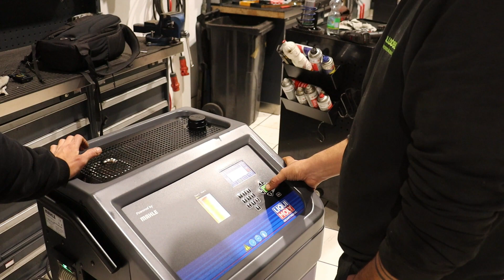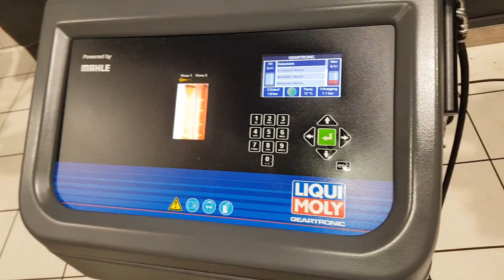Getriebeölspülung beim Mercedes Benz W124 300E Oldtimer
Eine professionelle Getriebeölspülung eines 4 Matic Mercedes W124 Getriebe. Lohnt sich die Spülung und vor allem verbessert sich der Gangwechsel?
Wir führen die Getriebeölspülung mit dem Geartronic von Liqui Moly am alten Benz durch.

Getriebegehäuse Innenreiniger

Kindle EBooK Mercedes X92 Prüfkupplung Fehler Auslesen und Löschen